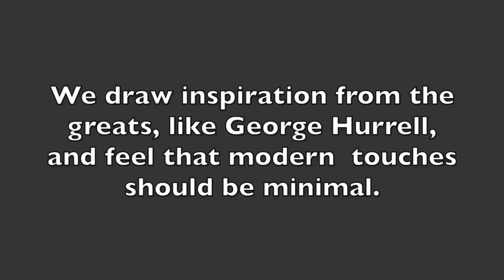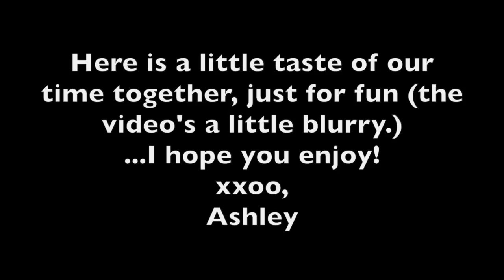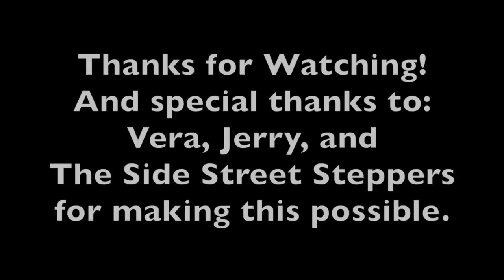'Music & a Makeover'- Vera (Featuring The Side Street Steppers & Bellows Rouge Photography)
This is a 'just for fun' little video, featuring a little styling session I had with lovely Vera, of the Side Street Steppers.  A local photographer and I have combined forces to create a new portrait studio, which will be called Bellows Rouge, and is in the baby stages right now.

We were inspired by Vera's coquettish looks to have an Audrey Hepburn inspired shoot, that still also spoke to our model's individual style.

I'm thrilled to be a part of this project and titillated with the results so far.  Follow our Instagram (BellowsRouge) for updates on the business.